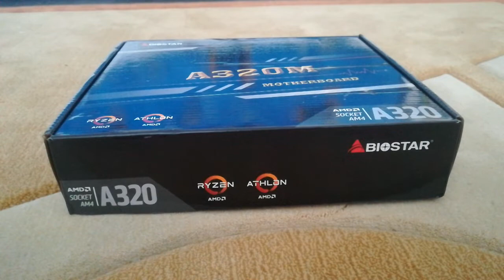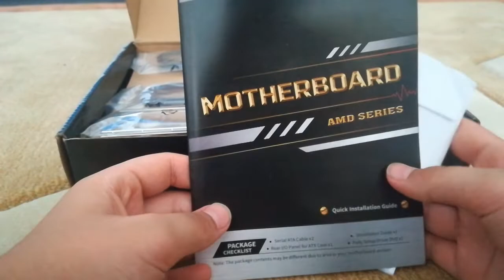BİOSTAR A320MH ANAKARTIM | YENİ ANAKARTIM | OYUNCU PC TOPLUYORUM PART 2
Herkese selam arkadaşlar OYUNCU PC TOPLUYORUM serisinin 2. Bölümü karşınızda. Bu videoda anakartı tanıttım. İyi seyirler...